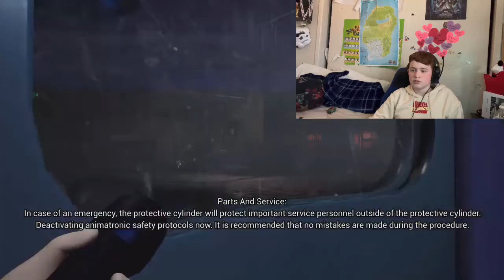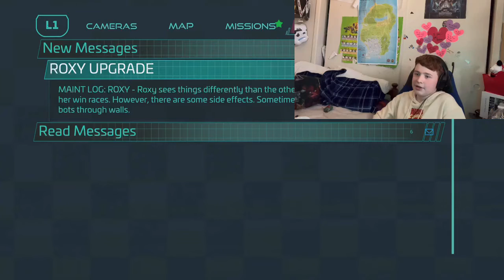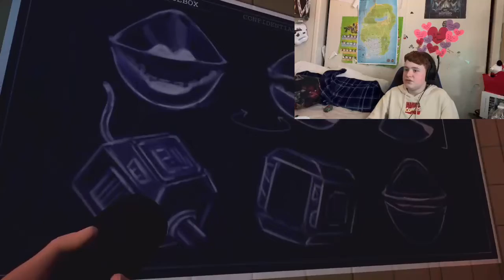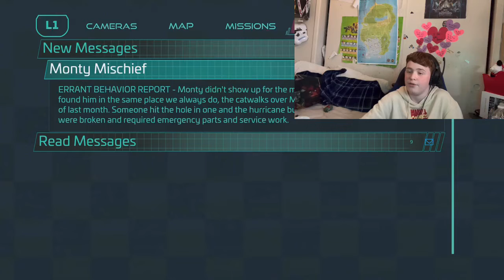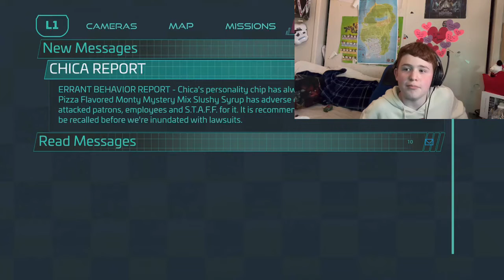Freaking Endo Skeletons [FNaF Security Breach #4]